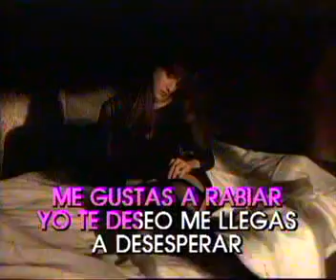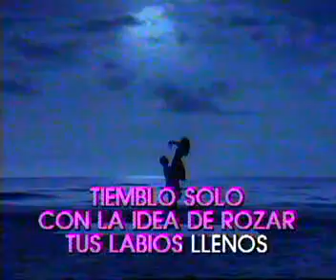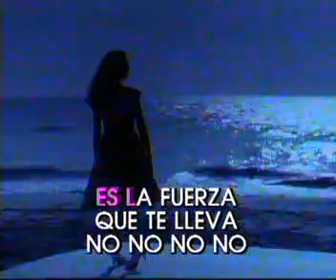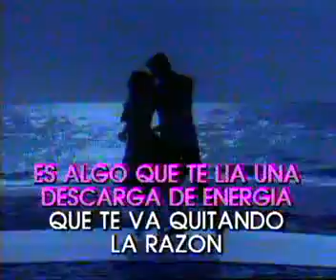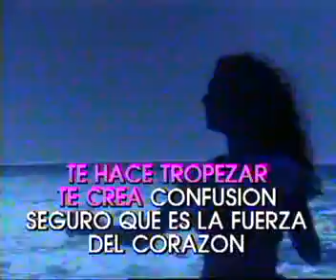ALEJANDRO SANZ LA FUERZA DEL CORAZON